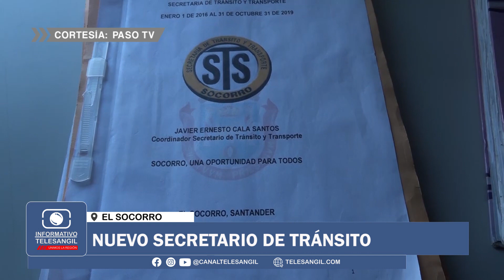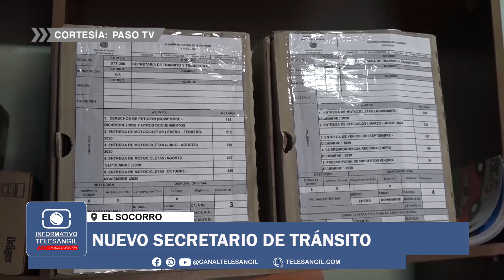Nuevo Secretario de Tránsito